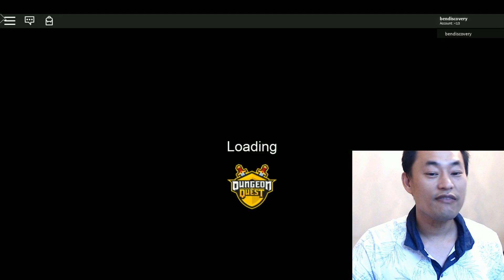PHANTOM STRIKER - SMITE: NEW SPELLS AND ITEMS IN DUNGEON QUEST GHASTLY HARBOR THAT CAN KILL BOSSES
NEW SPELLs: PHANTOM STRIKER, SMITE, SPIRIT BOMB, VOID SPHERES.
NEW ITEMS: SEAFARER'S  MAGIC DEVICE, DUAL PHANTOM DAGGERS, DUAL PHANTOM DEFENDERS, OCEAN DWELLER'S MAGEBLADE
About Ben Toys and Games: Ben plays Roblox, Ben does Toys Review, Ben play games and other activities.
Download Ben Toys and Games app from Apple Store or Google Play.